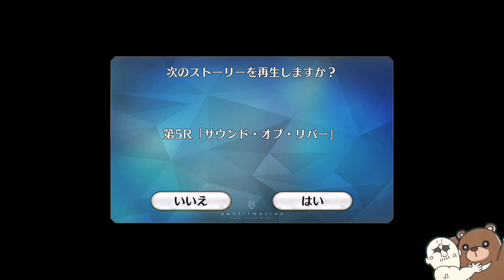【作業用FGO】復刻クリスマス2020 第4ラウンド「竹林ラビリンスの怪」(Fate FGO マフィア梶田 フェイト)Fate/Grand Order